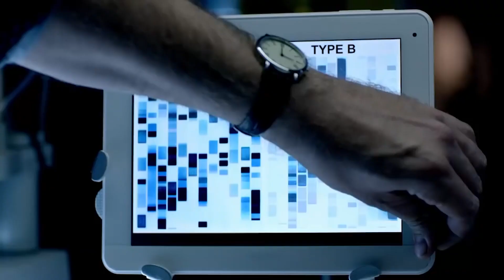Wolfblood | Kincaids Plan, Part 1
We all know Alex Kincaid as the friendly Scientist at Segolia. He even offered Shannon to pay for college! But what was he planning on doing with his knowledge? Watch his plan start to take shape in this part 1! 🐺

Enjoy this Wolfblood video! 🐺💕

Welcome to the official channel of the TV series „Wolfblood“!
We’re uploading a new video with exclusive scenes and information about your favourite wolfbloods every Friday at 18 pm (CET +000). Don't miss any new videos and become part of the Wolfblood community

Wolfblood is about the almost normal teenager Maddy Smith who is living with her parents in a small rural town. The “almost” is because she’s a Wolfblood! Neither completely wolves nor humans, Wolfbloods have great powers – super speed, strength and senses – and can change from one form to another.
Just as Maddy’s getting ready for her first transformation, a new boy, Rhydian, starts at her school – and they both instinctively know their true nature. Rhydian helps Maddy master her first challenge, but after that, she’s got to learn to control her powers on her own. Rhydian, meanwhile has to cope with his mother, a “wild” Wolfblood who wants her son to roam free as a wolf. For both Maddy and Rhydian, the main question is “As we grow up, how do we know who we should be?” – a question only they can answer in this thrilling series called Wolfblood. 🐺